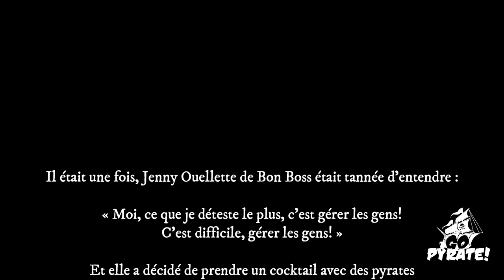Cocktail avec Jenny Ouellette de BonBoss - Go Pyrate!, Le Podcast #51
Nous n'avons pas tous le choix de ne pas avoir de patron. Et si on en a un, aussi bien avoir un Bon Boss! Savez-vous qu'il est possible d'être certifié comme étant un Bon Boss officiel?

Tout ça c'est grâce à Jenny Ouellette, la fondatrice de BonBoss.ca. Et  Jenny a accepté de se joindre à nous dans le cadre d'un cocktail pyrate pour parler de Bon Boss et de la gestion en général.

Dans cet épisode, on va parler de :
- la mission de BonBoss,
- comment Jenny en est venue à fonder BonBoss,
de la gestion des employés en général,
des récentes dénonciations publiques d'environnements de travail toxique.

Bonne écoute!